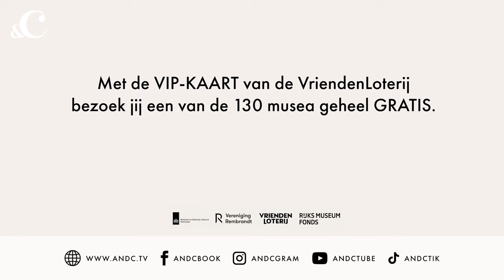Jan Versteegh verandert in (een) Rembrandt: 'Ik zie de gelijkenis wel hoor' - &C x VriendenLoterij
Old meets new in onze serie Klassiekers van Nu. Vijf BN'ers krijgen een make-over aan de hand van een klassiek schilderij. In deze aflevering: Jan Versteegh - die de gelijkenis met zijn klassieker meteen wel ziet.